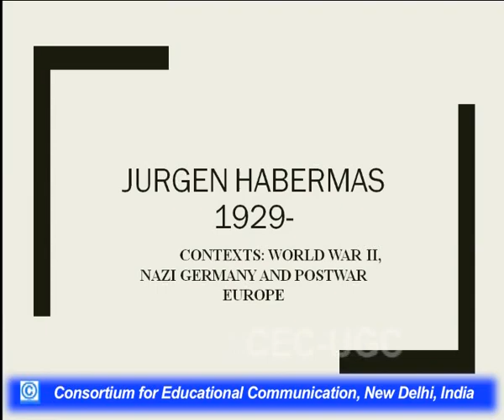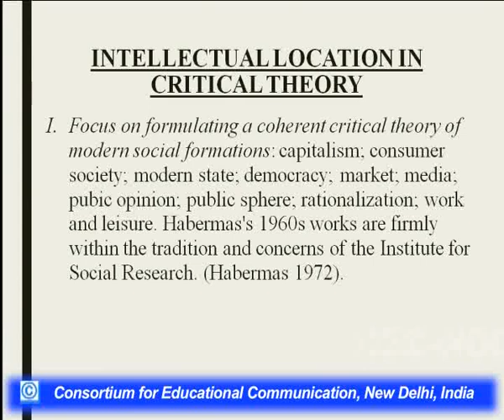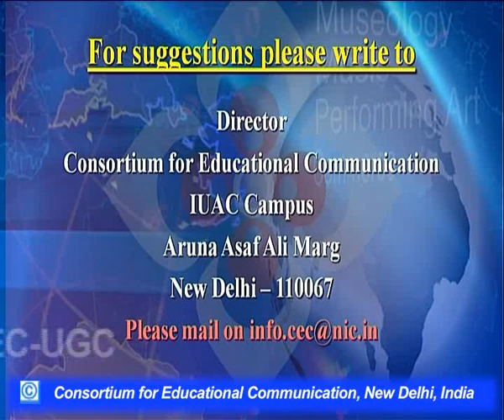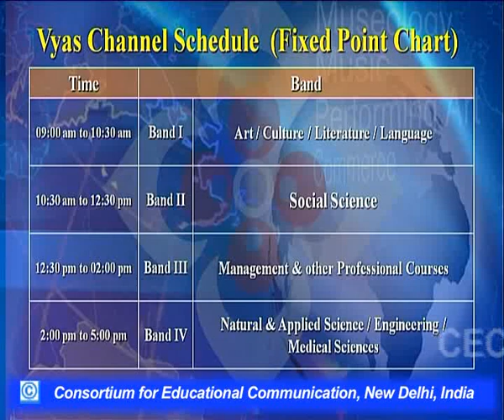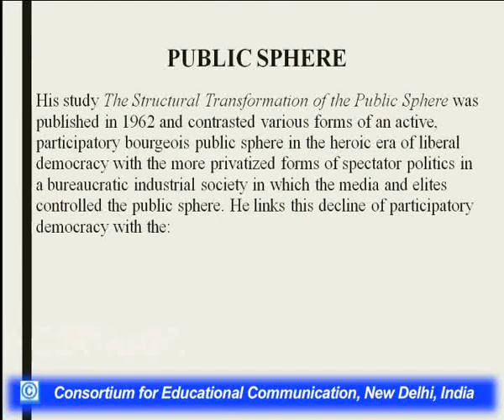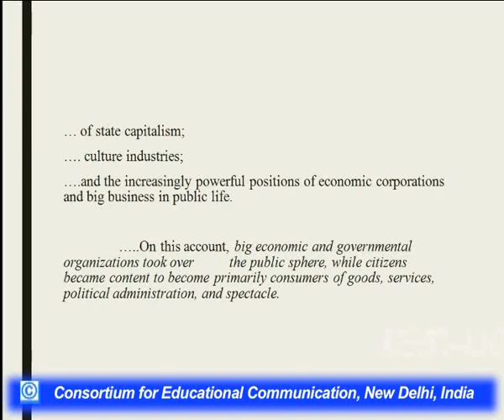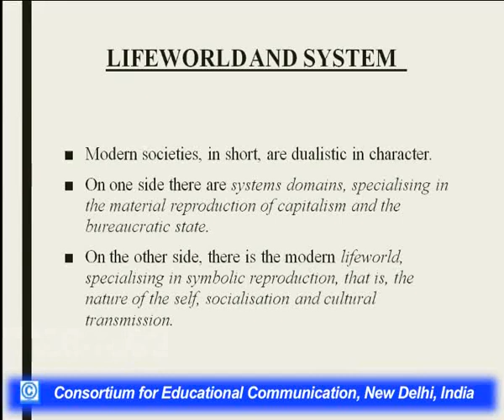Jurgen Habermas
This Lecture talks about Jurgen Habermas